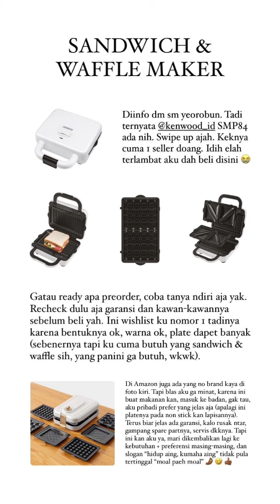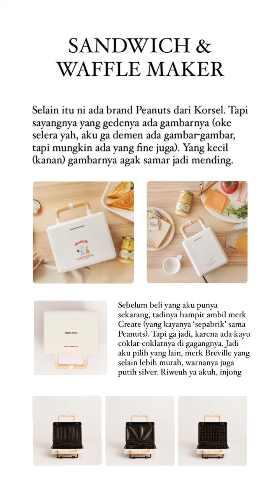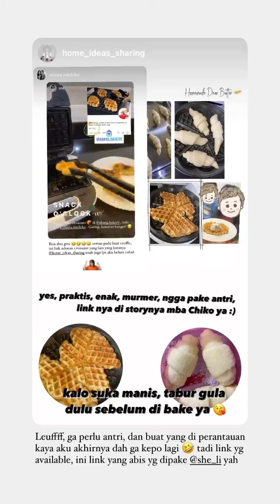REVIEW SANDWICH & WAFFLE MAKER (BONUS RESEP CROFFLE ANTI GAGAL DAN MURMER DARI YEOROBUN)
Originally uploaded on instagram story

Yang aku pake merk Breville, hahaha ada yang mau? Coba rayu Fenni biar mau dimasukin ke YUBISAYU.ID
hahahaha jangan ke tidyu.id yak